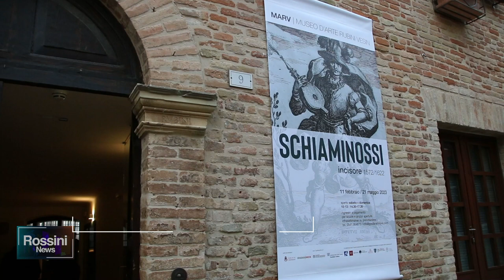DALL' 11 FEBBRAIO A GRADARA LA MOSTRA DELL' INCISORE SCHIAMINOSSI